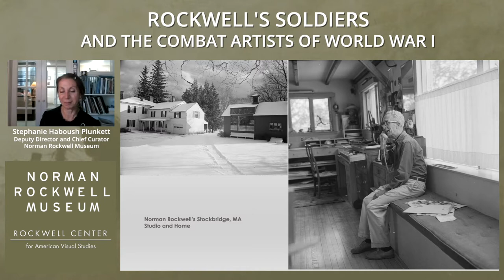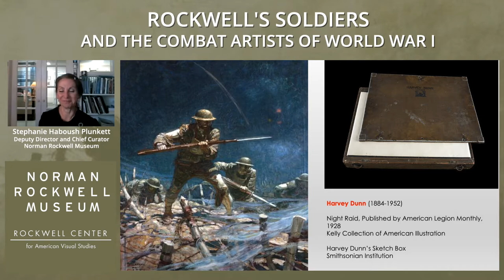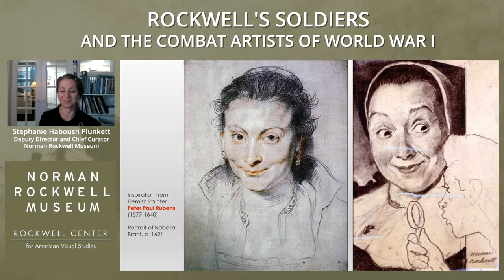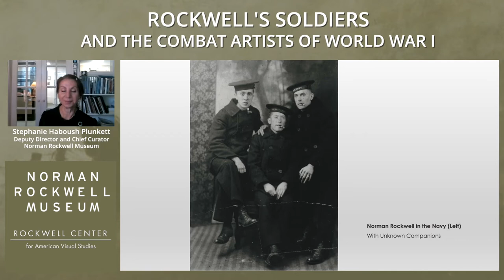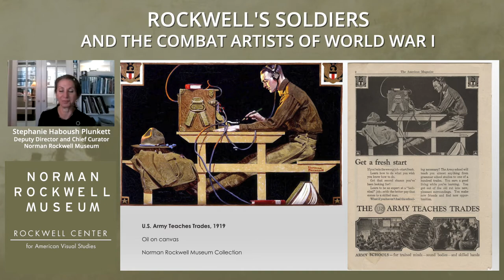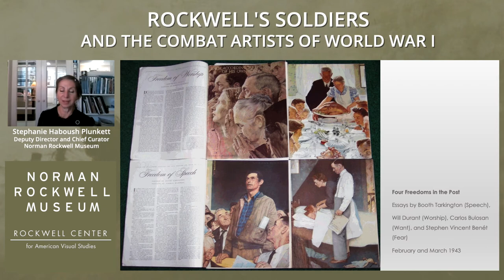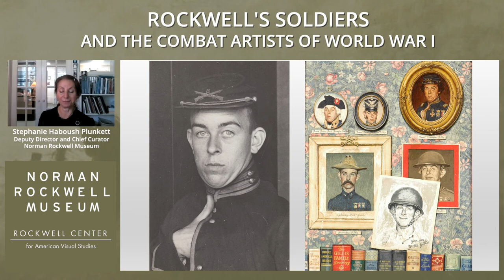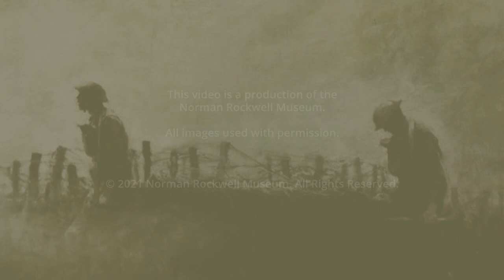Norman Rockwell Museum - Soldiers and the Illustrations of WW1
join us virtually with the Marine Corps Combat art program at the National Museum of the Marine Corps in welcoming a talk with the Norman Rockwell Museum. We will be monitoring the feed for questions during this premier event!